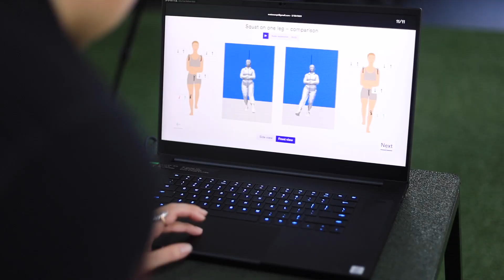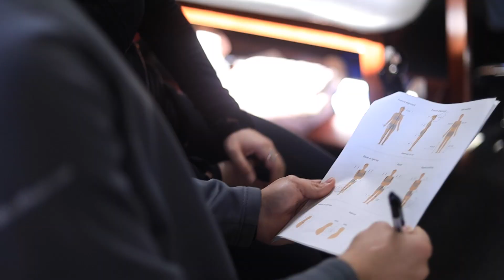Physical Therapy with 3D Imaging to solve your Pain.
Most doctors and therapists know what you need to do but have a hard time explaining it to you. With our new 3D movement scan you see the results in real time and get a program to help get results. It not only hold you responsible but also hold the provider responsible to get you results.